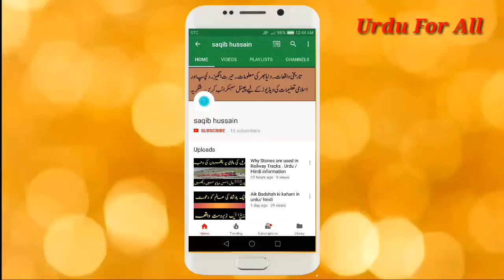Pakistan Was Ready to Attack India and Israel in 1984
Pakistan Was Ready to Attack India and Israel in 1984. Here is the answer for your question that if Pakistan and Israel war who will win,or Pakistan vs India war who will win .
Pakistan aik bar india aur israel per attack kerne ke liye ready tha laiken Israel aur india ne pispai ikhtiar ker li . Pakistan ki taqat ka andaza un ko ho chuka tha. Aur ISI ki power aur hikmat amli bhi shandar thi. Israel aur india dono ka khatma qareeb tha ager india aur israel kahota per hamlah kettle to.

Welcome to Urdu 4 All.
My name is Saqib Abbasi

For Interesting , Shocking, Amazing and Islamic Videos